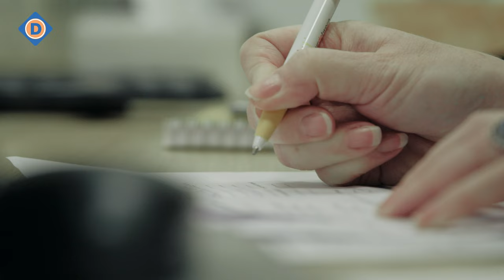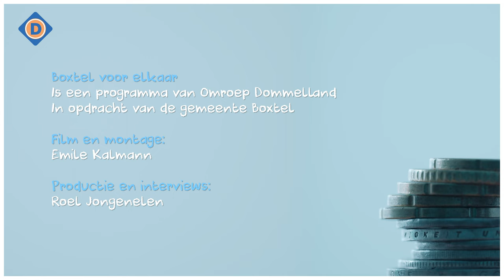Boxtel voor Elkaar aflevering 4: Countourde Twern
Boxtel Voor Elkaar aflevering 4: Contourde Twern Boxtel
Heb je geldzorgen? Kun je het even financieel niet meer bolwerken? Aarzel dan niet want meerdere instellingen in Boxtel kunnen jou een helpende hand bieden. In de zesdelige serie 'Boxtel voor elkaar' laten we zien waar je allemaal terecht kunt.